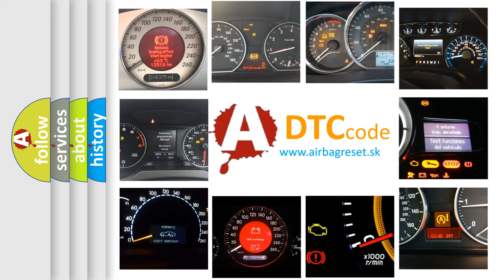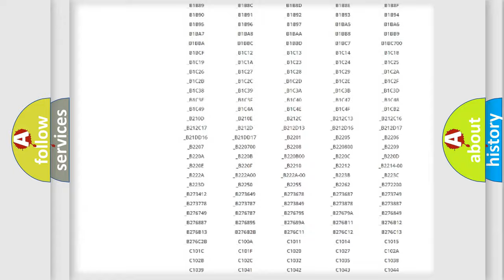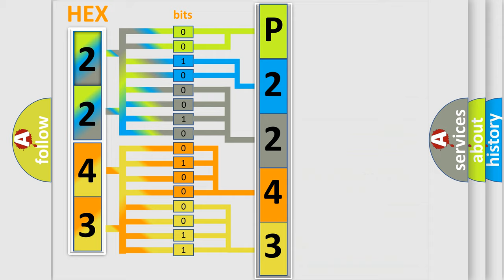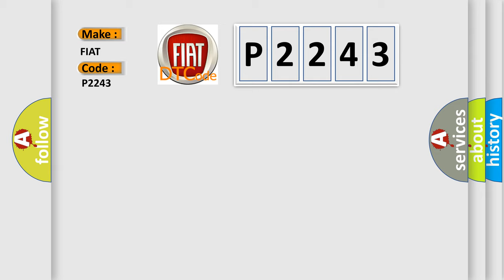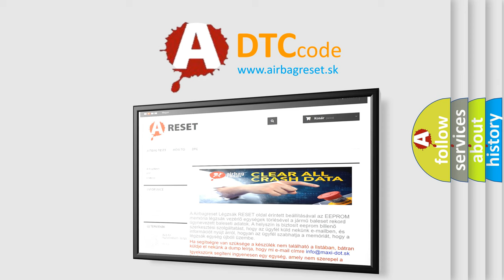DTC Fiat P2243 Short Explanation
Contents:
0:21 Basic DTC analysis according to OBD2 protocol standard.
1:48 Insight into programming
2:58 A diagnostically understandable description of the Diagnostic Trouble Code
3:05 Basic error definition

Make:
FIAT
Code:
P2243
Definition:
Left Front or Driver Roof Rail or Head Curtain Bag Deployment Loop Voltage Out of Range
Description:
Ignition voltage is between 9-16 volts.
Cause:
This DTC will set when one of the following conditions occur:Roof rail module - left high or low circuit is shorted to ground or short to voltage for 500 milliseconds.Roof rail module - left high circuit is less than 2.4 volts and roof rail module - left deployment loop resistance is less than 6 ohms for 500 milliseconds.